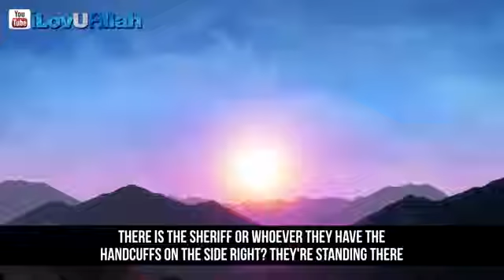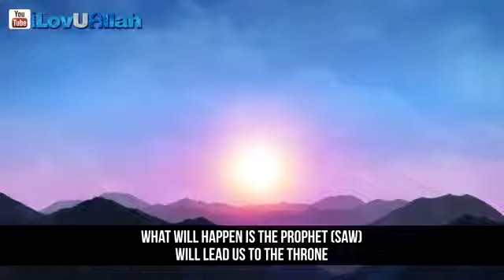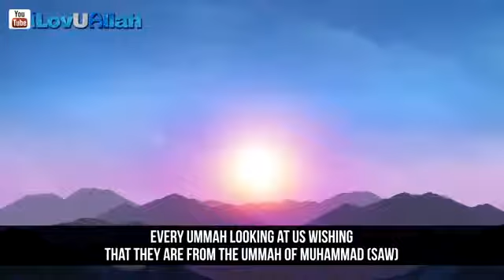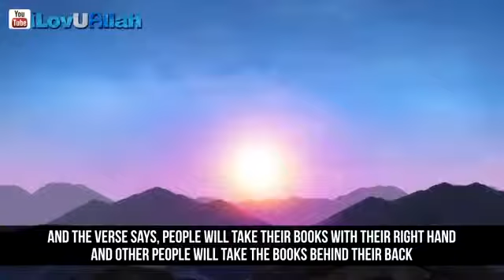The Start Of The Judgement ᴴᴰ